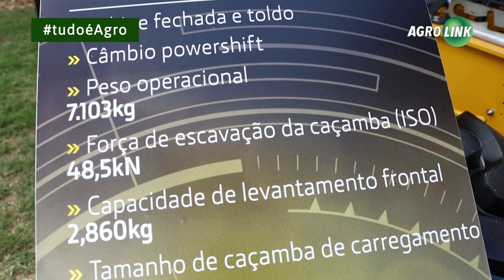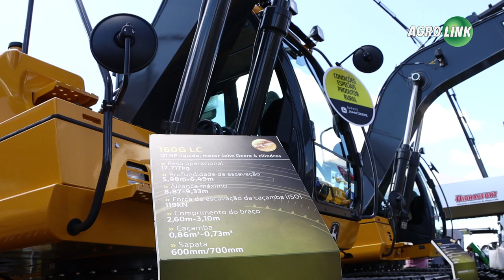Gigantes a serviço do campo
A Verdes Vales , há mais de 18 anos é concessionário da John Deere na linha agrícola. Retroescavadeiras, escavadeiras, pás carregadeiras e máquinas de pavimentação fazem a diferença para preparar o cenário ideal para uma boa safra.